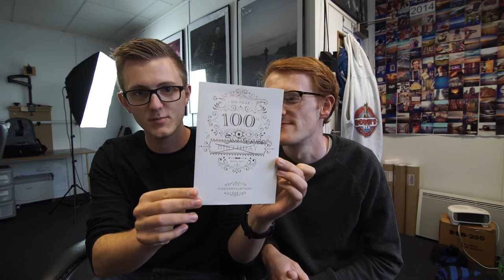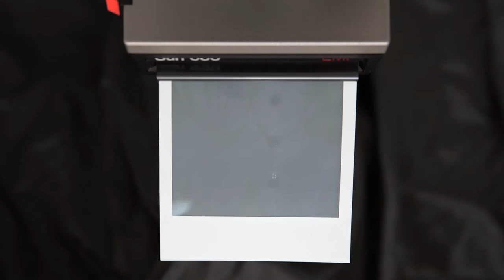Bird Trapped in the Chimney | Vlog #3 | The Film Look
There was a bird trapped in the chimney. Getting it out didn't go to plan.

Snap Chat // TheFilmLook

Please check out their other work.